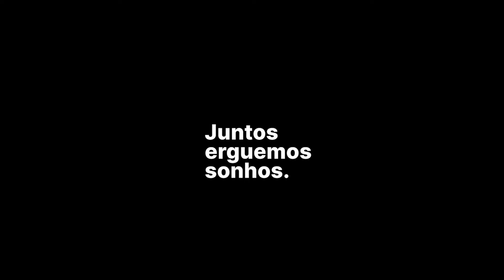Exposição | O Sopro do Silêncio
A exposição de António Faria, esteve patente no CCPS, de 05 de outubro a 06 de novembro de 2022.

Sinopse
Não conheço nada menos vazio que o silêncio. O silêncio não se enche de coisas. O silêncio não se deixa ocupar com vozes alheias. O silêncio não cede ao ruído. Nem à guerra, nem à paz. Apenas à vida que nasce e se manifesta. Quando o pressentes, entregas-te à sua quietude, porque sabes que aí se inicia um movimento irresistível, dir-se-ia um sopro, onde tudo pode acontecer.
Se esperam, ao visitar esta exposição, que vão encontrar florestas e naturalismos, desiludam-se. Não é isso que ANTÓNIO FARIA pinta. O que vão ver é o movimento interno do silêncio, raramente quieto e sempre promissor.
É claro que este movimento tem cúmplices lá fora, e talvez em algum momento a voz visual do artista ecoe nos segredos da floresta. Mas isso já não é com ele. Quando muito a floresta deixou um vestígio na memória deste silêncio, que é outro, e na alma e gestos deste outro criador, para quem a natureza é sempre, isso sim, natureza morta. E ainda assim still life.
Se ambicionam, ao visitar esta exposição, achar conceitos e interpretações atrás das formas e das cores que, como um corpo em expansão, invadiram a virgindade da tela, melhor será que desistam dessa inquirição e antes reanimem a vossa pele, para que esteja porosa e fresca, aberta a uma experiência inaugural.
Peço-vos ainda que deixem lá fora a contemplação. Essa foi/é a atitude espetatorial associada à honrosa tradição clássica do paisagismo e particularmente cara ao gosto burguês. Porque não há nada de bucólico nem de metafísico nestas telas, onde, de resto, faltam céus.
Permitam-se antes ter uma experiência de participação física, mais que uma experiência mental. E esqueçam por momentos as palavras, e sobretudo os clichés , inimigos da arte. Ignorem mesmo as ideias do texto que estão a ler e sejam bem-vindos ao SOPRO DO SILÊNCIO.
Isabel Calado

Parceria
MNAC | ESEC

Coorganização
Centro Cultural Penedo da Saudade - IPC

Curadoria
Isabel Calado e Emília Ferreira

Edição: Fernando Almeida